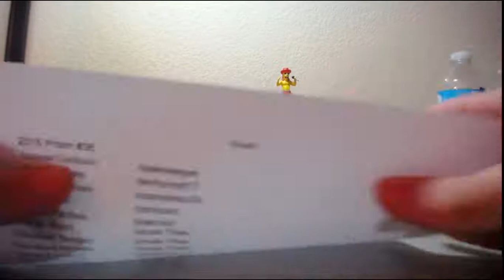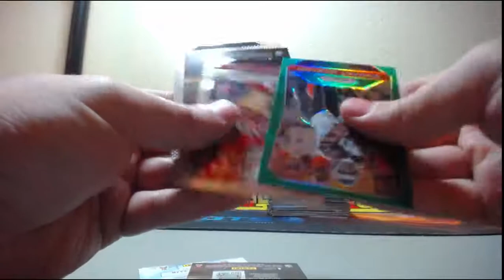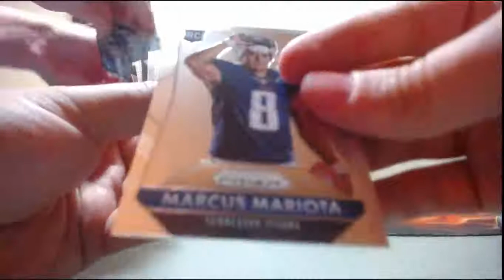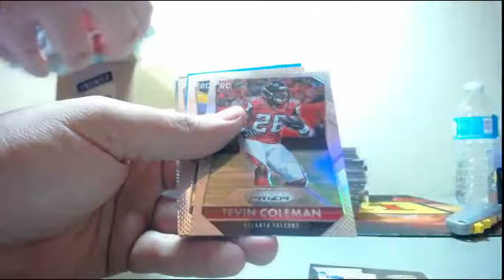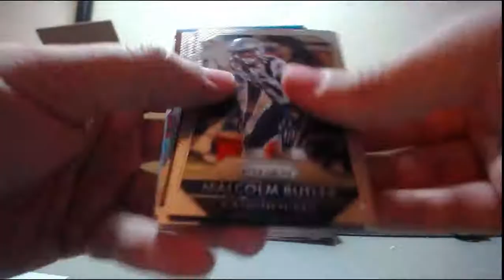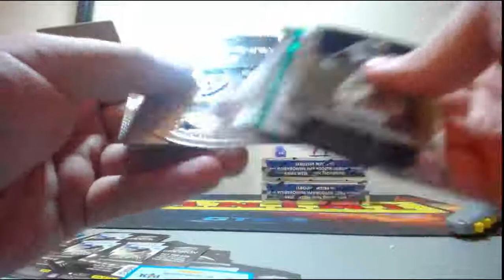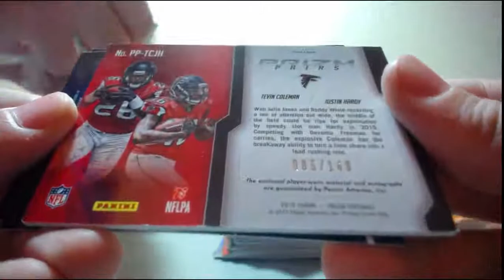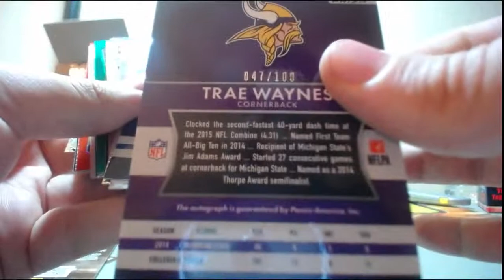2015 Panini Prizm 6 Box Half Case Break Football 11-18-2016 (DUAL AUTOS X2)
2015 Panini Prizm 6 Box Half Case Break Football 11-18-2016 (DUAL AUTOS X2)